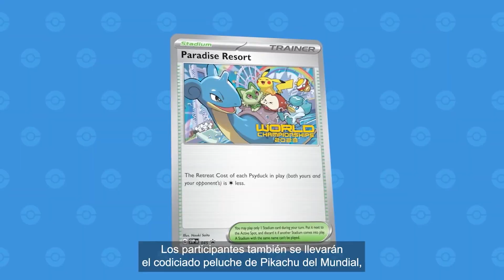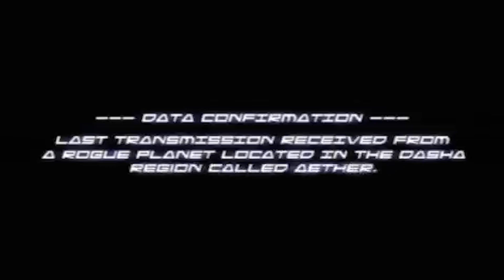¿ADELANTARÍAN el PRÓXIMO Nintendo Direct? Ya no sería en SEPTIEMBRE sino AGOSTO! NO CREO que pase...